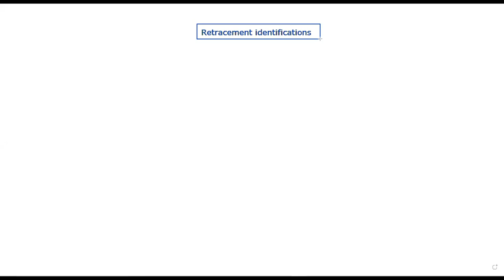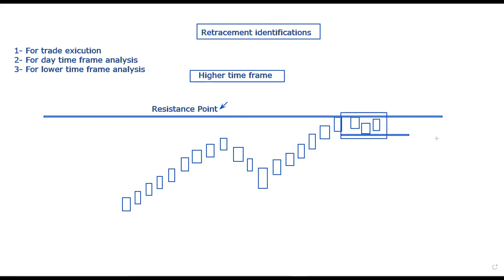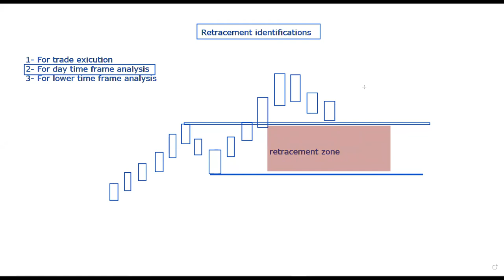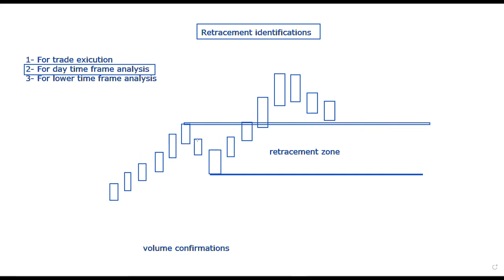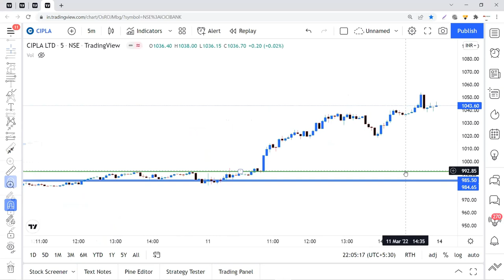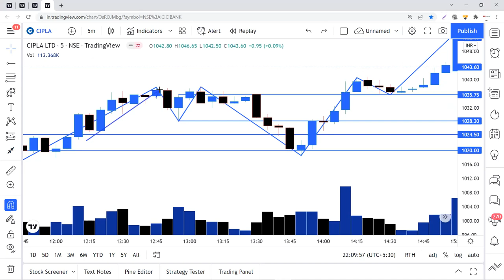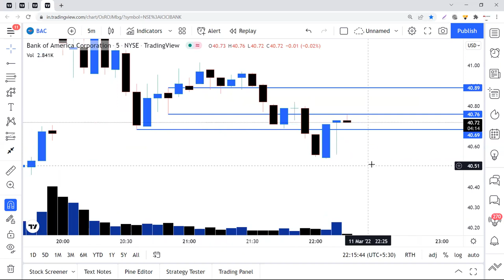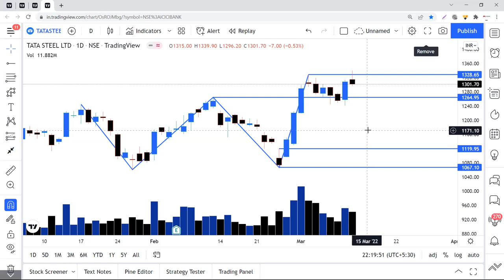A profitable use of Retracement Trading, Unique way to Use Retracement for Trade Analysis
sideways market
loss
zerodha
kite
beginner trading
learn trading
trading vlog